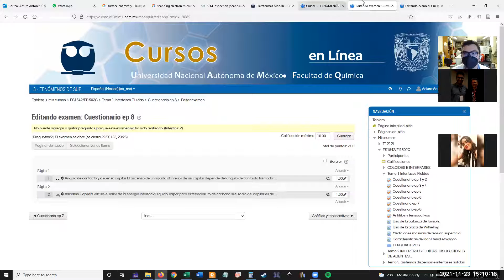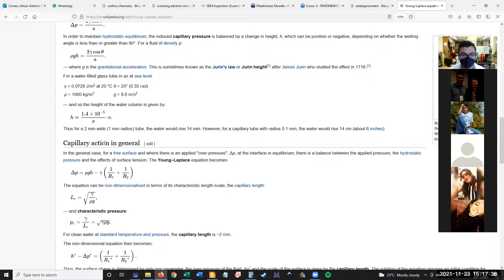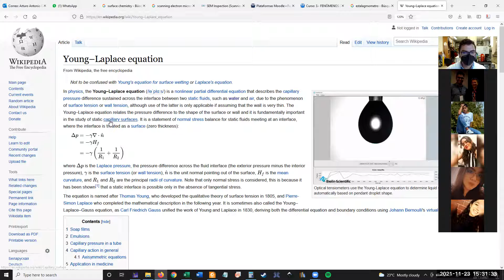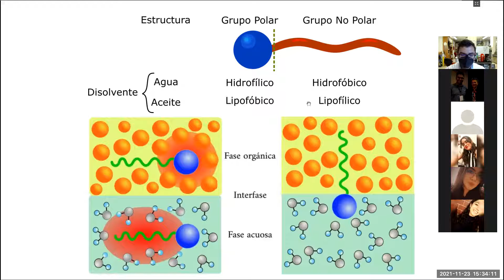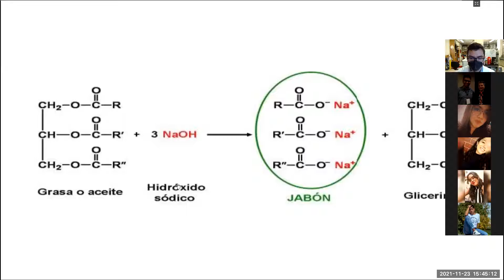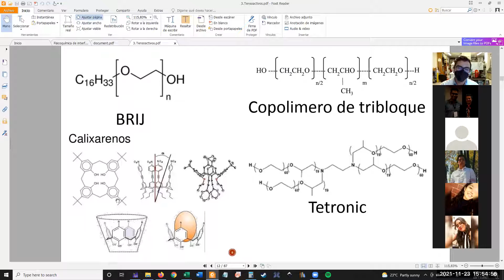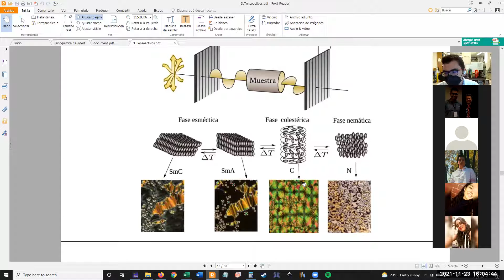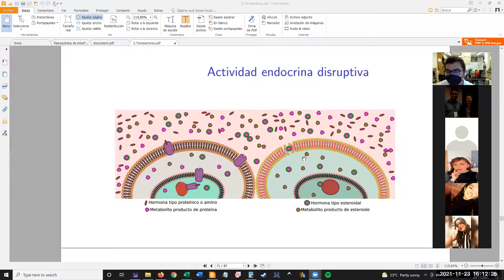Anfifilos y tensoactivos